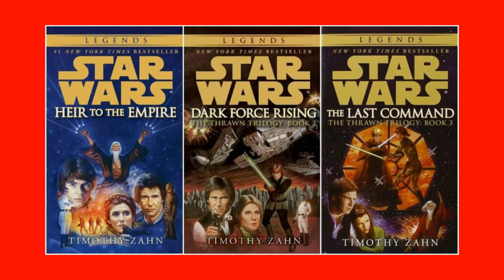Let's Talk About Star Wars "Celebration" 2023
Star Wars Celebration 2023 was terrible. Let's talk about it.

Note: Apparently Filoni said that he was consulting Timothy Zahn. My bad.

The Star Wars Celebration is a fan gathering to celebrate the Star Wars franchise. It began in 1999, when Lucasfilm held the Star Wars Celebration in Denver, Colorado to celebrate the upcoming release of Star Wars: Episode I – The Phantom Menace. Subsequent events have taken place to welcome forthcoming movies, as well as honoring the 30th and 40th anniversaries of the release of the original film.